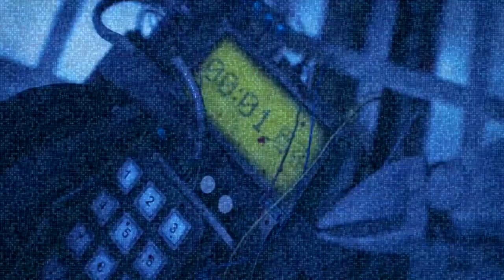Sonic The Hedgehog 2006 PC Version - Wave Ocean Gameplay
More info about this will be coming soon,
and also please DON'T ask for a DOWNLOAD LINK.
Like for real it's obvious there ain't no download link for this as it's far from finished or stable for a release.
And also I AM NOT MAKING THIS.
I am just testing it out and showing it off for everyone to see and spread the word about my good friend porting the entire game to the pc.

More Sonic 06 PC videos coming soon!
SOCIALDOUCHEBAGS UNITE!!!